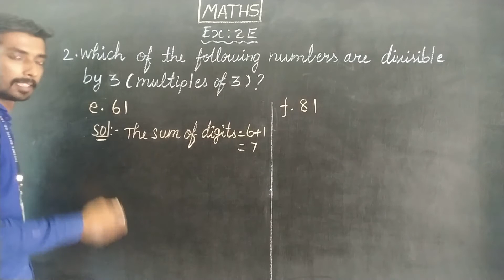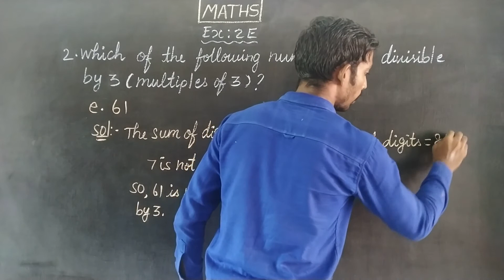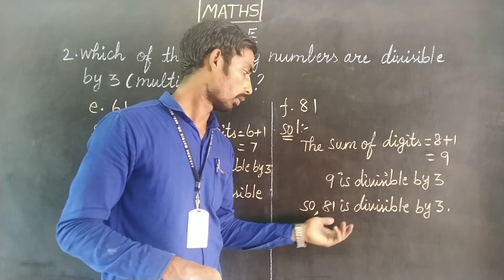EX 2E SUM 2 E,F Oxford Class 6 Mathematics